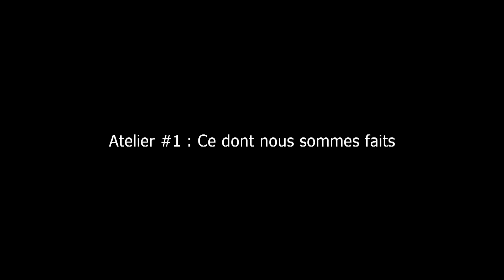Teaser “𝗗𝗮𝗻𝘀𝗲 𝗲𝘁 𝗽𝗲𝗻𝘀𝗲́” / Bouziane Bouteldja Cie DANS6T - 2018